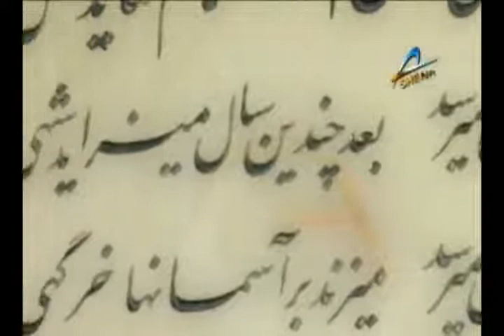Abolhasan Kharaghani -Dr. Maryam Sadeghi - YouTube.flv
ابوالحسن خرقانی عارف بزرگ سده چهارم و پنجم هجری است که در روستای خرقان واقع در استان سمنان کنونی می زیست. نگرش او به زندگی، انسان و طبیعت بی مانند است. از جملات مشهور اوست:
هرکه در این سرا درآید نانش دهید و از ایمانش مپرسید، چه آنکه به درگاه باری تعالی به جان ارزد، البته بر خوان ابوالحسن به نان ارزد.
این ویدیو با اجرای مریم صادقی و کارگردانی بابک صفوت در استودیو رسانه آشنا در هیوستون تگزاس به وجود آمده است. 2010 میلادی